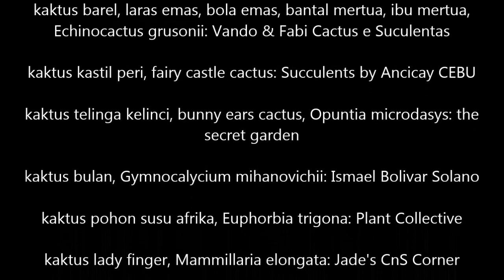7 jenis kaktus hias populer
Bagi yang sibuk, pelupa atau malas menyirami tanaman hias. Kaktus adalah tanaman hias yang mudah dirawat.

Disklamer.
Konten ini dirangkum dari berbagai sumber rekaman mentah sehingga menjadi alur cerita yang baru dan lebih menarik. Saya yakin semua konten yang digunakan berada di bawah batas penggunaan wajar, tetapi jika ada pemilik konten yang ingin membantahnya, saya bersedia
untuk segera menghapus konten tersebut. Bukan maksud saya untuk dengan cara apa pun melanggar kepemilikan konten mereka. Jika Anda menemukan karya seni, video atau gambar Anda dalam video, beri tahu saya dan saya akan dengan senang hati menghargai Anda. Hubungi